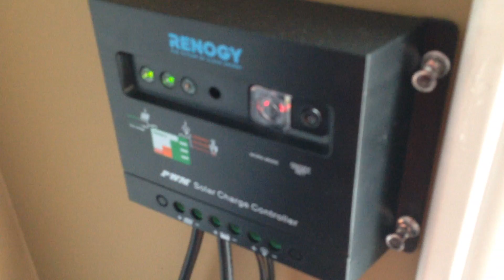Off The Grid Solar Setup with AC Inverter Demonstration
This is a small off-the-grid solar solution that I setup to power a laptop, lamp, alarm clock, charge cell phones and a few other small devices.m  Please share this video and enjoy my other solar energy videos too!  Filmed with iPhone 5 camera.  Intro portion filmed with GoPro HERO3 Plus Black Edition camera.